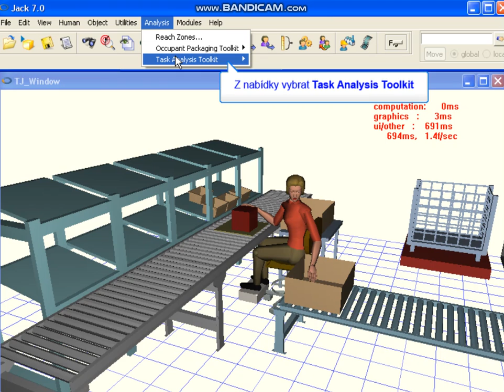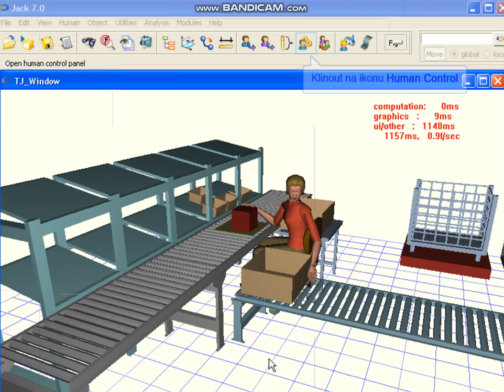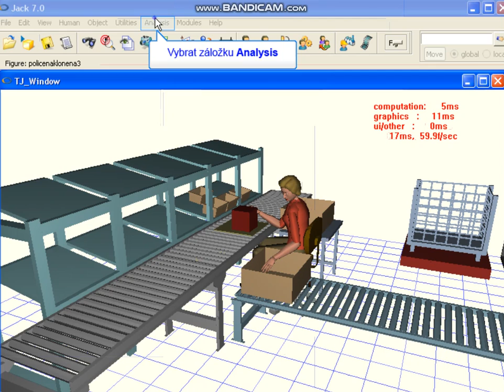TX Jack 7.0 - 04_analýza RULA